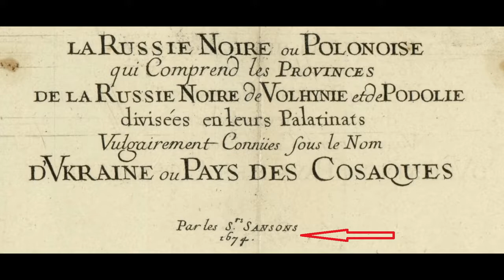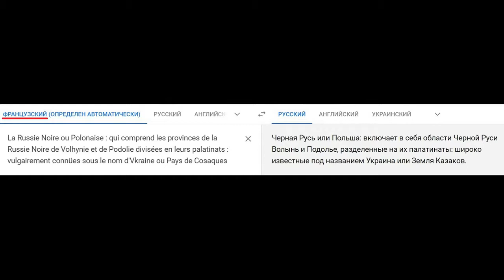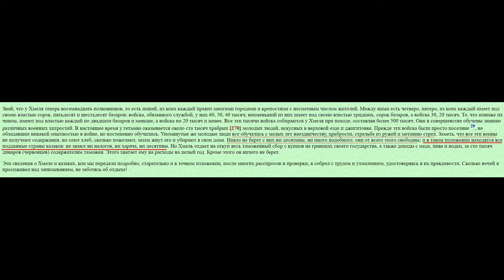Карта 1674 года, где нет России